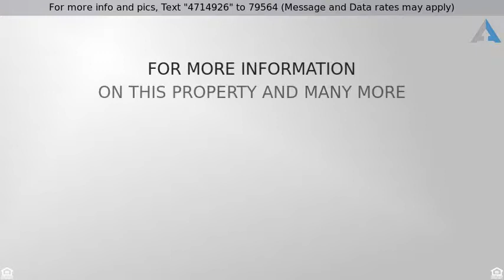Priced at $164,900 - 5155 Europa Drive, Boynton Beach, FL 33437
4 Floors, Condo/Coop - Boynton Beach, FL

Spacious well maintained 3 bedroom 2 bathroom freshly painted first floor condo in the Excellente Village of Platina. This Village welcomes all ages.  Platina is a gated community that offers an active clubhouse with a banquet room and theater, state of the art fitness center, large billiards room, card room and library. A cafe that is open for breakfast, lunch and dinner. A resort style pool, tennis courts and more. Monthly fee also includes At&T U-verse TV and internet. Make your appointment today, it's priced to sell quickly!